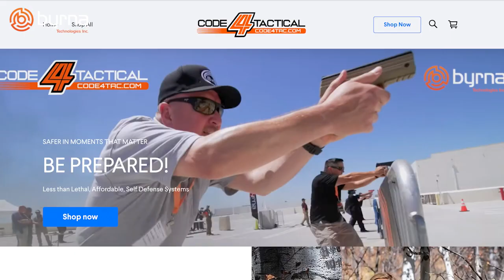How to start a lucrative Byrna side hustle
Discover how Bob Brayton turned a viral video into a lucrative side hustle that you can do too.

BYRNA LAUNCHERS

BYRNA PROJECTILES

BYRNA ACCESSORIES